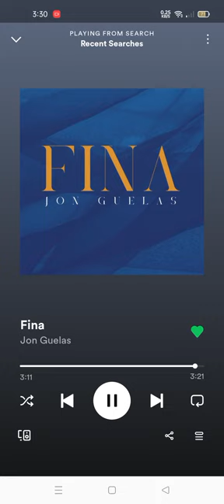Fina by Jon Guelas